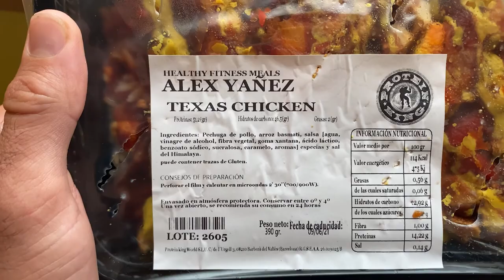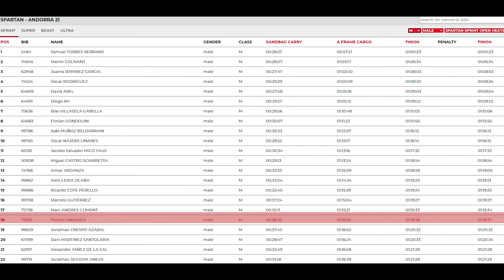SPARTAN RACE 2021 en ANDORRA por ALEX YANEZ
Portada: @moshimia_
Edición: Borja Sánchez.